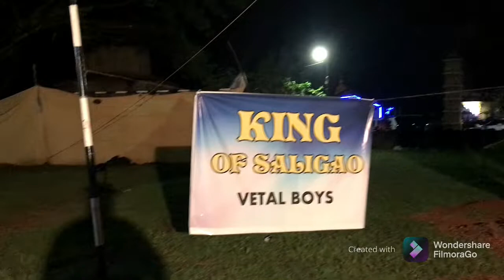NARKASUR IN GOA ||#2021|| part 1|| vlog 10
Hi I’m sachin naik. On my channel, you will find travelling vlogs life style vlogs and goa vlogs. Sharing my experiences with you. Today I’m going to cover about narkasur in goa where different type of narkasur will be covered in this vlog and this vlog will have 2 parts.